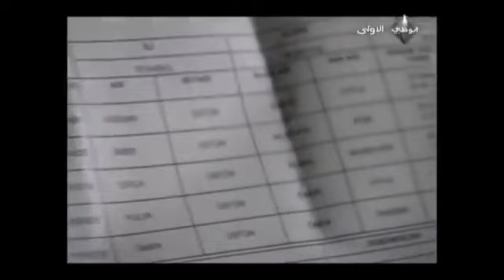لقد قمت بمسح المنزل بحثًا عن أب لقيط !! | مسلسل الحب والجزاء - الحلقة 23